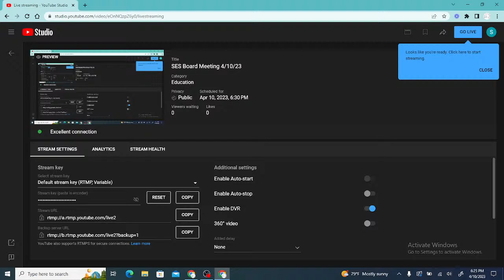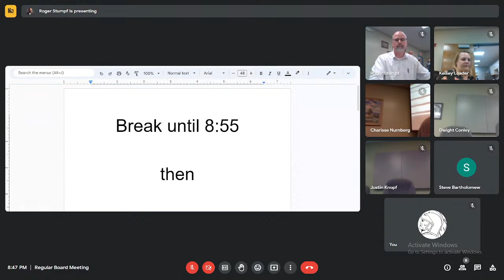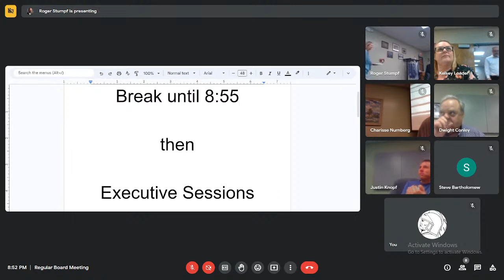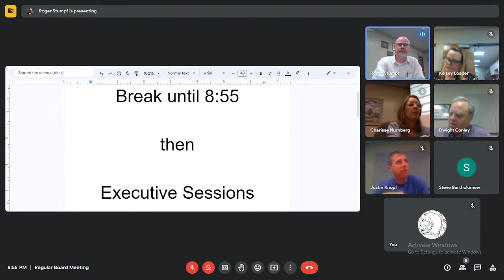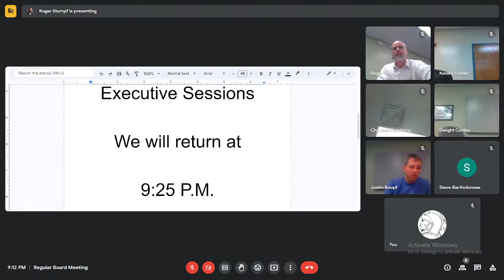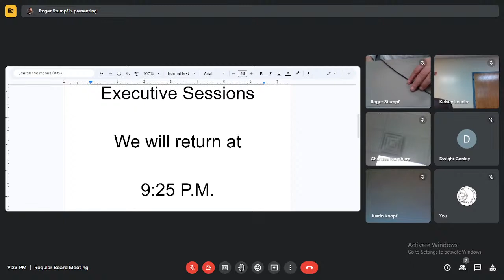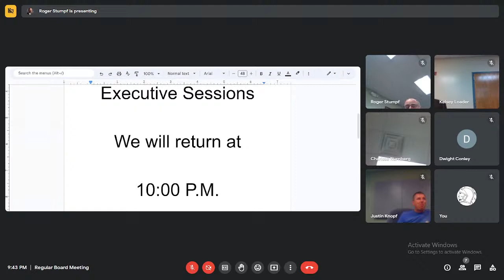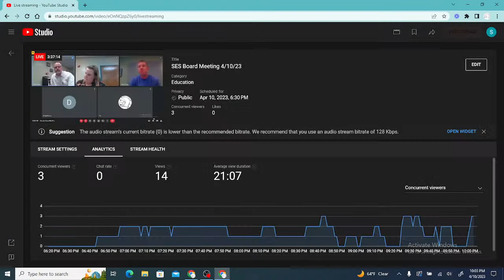SES Board Meeting 4/10/23